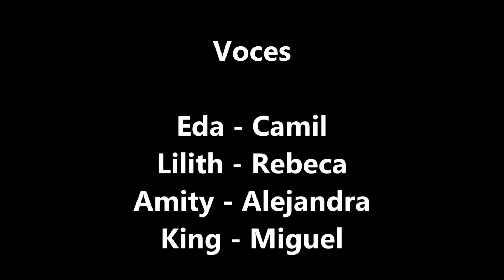Comic Dubs - La Caja Del Amor